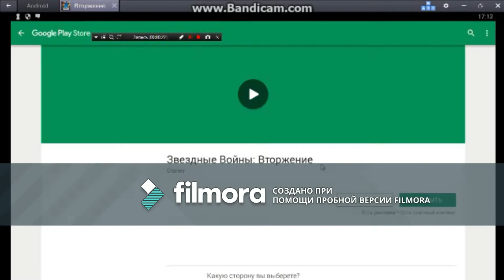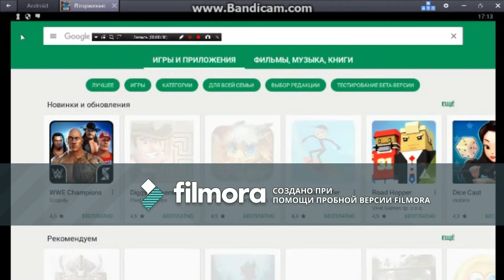STAR WARS вторжение